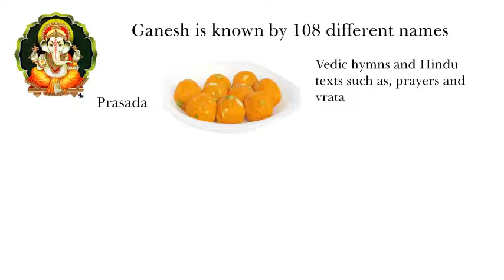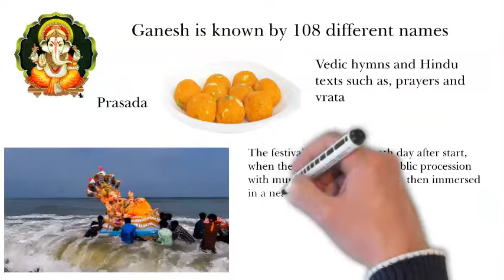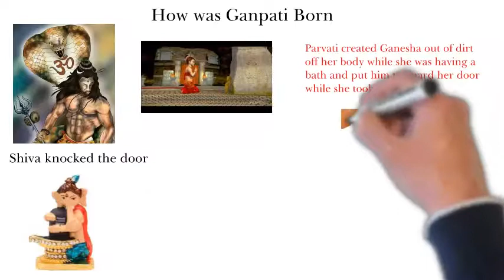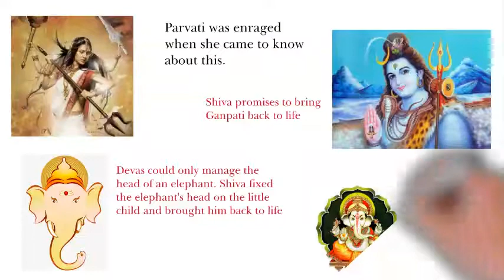Importance of Ganesh Chaturthi | Explained in depth | गणेश चुतर्थी की शुभकामनाएं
This video explains in brief about the festival of Ganesh Chaturthi and its importance all over the world. It also explains in brief about Ganpati and how it came into existence. Wish you all Happy Ganesh Chaturthi to all of you in 2020.

May Lord Ganesh bless all!